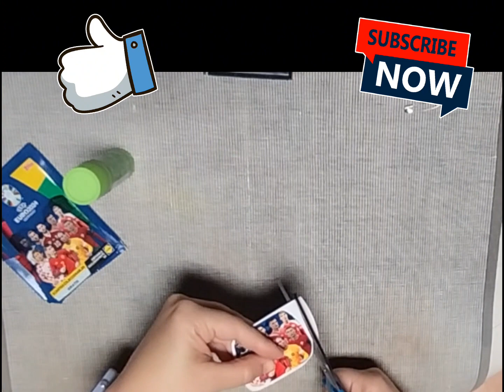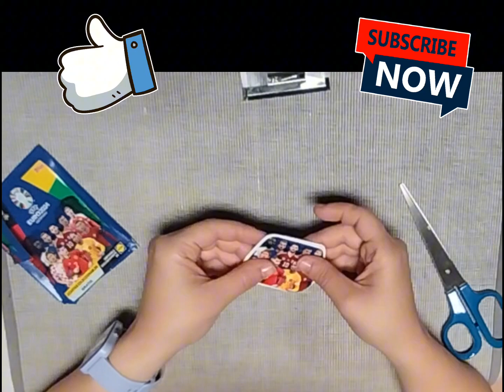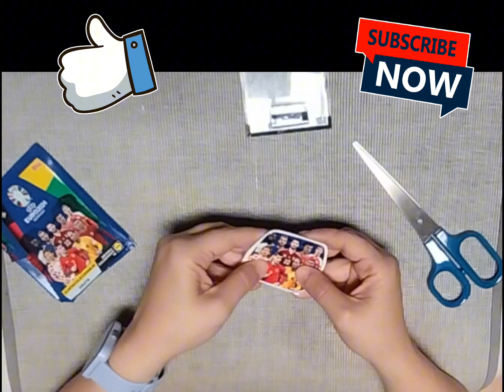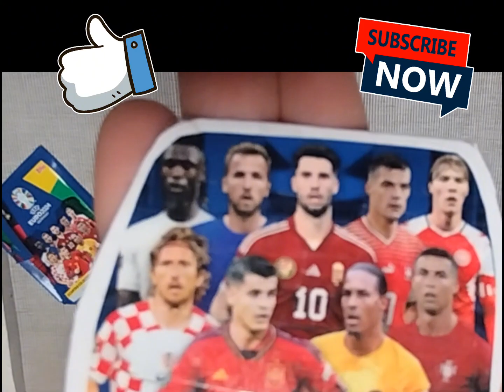DIY - ⚽Pins Euro2024🧷 #1